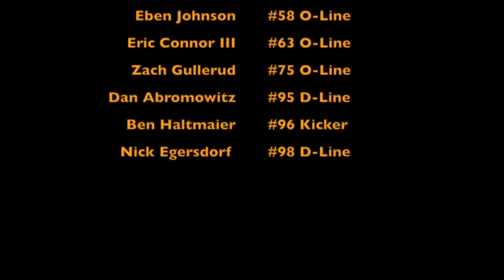Macalester football highlights 2016 season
Highlights from Macalester football's 2016 season.